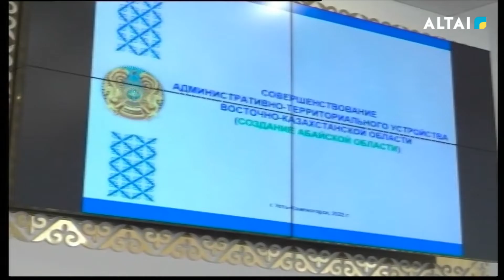Әкімшілік аумақтық шекаралары бекітілді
Жаңа облыс – жаңа мүмкіндік. Облыстық мәслихаттың XIV кезектен тыс сессиясында депутаттар Мемлекет басшысының Қазақстан халқына Жолдауында айтылған тапсырмаға сәйкес екі облыстың - Абай және Шығыс Қазақстан облыстарының әкімшілік-аумақтық шекараларын бекітті.
Абай облысына екі қала Семей мен Курчатов және 8 аудан атап айтқанда: Абай, Аягөз, Ақсуат, Бесқарағай, Бородулиха, Жарма, Көкпекті, Үржар аудандары кіреді. Ал, ШҚО құрамына Өскемен және Риддер қалалары, сондай-ақ Глубокое, Зайсан, Катонқарағай, Күршім, Самар, Тарбағатай, Ұлан, Шемонаиха, Алтай, яғни 9 аудан жатады.
Аймақ басшысының айтуынша Абай өңірі – экономикалық қуаты айтарлықтай аймақ. Семейді дамытудың кешенді жоспарын жүзеге асыруға 260 млрд теңге қарастырылған, алдағы төрт жылға бірқатар ірі және маңызды жобаларға ЖСҚ дайын. Онымен қоса, Абай облысының құрамына екі ірі кәсіпорын кіреді – Ақтоғай және Бақыршық.
Сонымен қатар, тұрғын үй құрылысы, инженерлік-коммуналдық және жол-көлік инфрақұрылымы, білім беру, денсаулық сақтау салаларында қыруар шаруа атқарылды. «Өзекті экологиялық мәселені шешкен дюкерді жөндеу, елдегі алғашқы Радионуклидтік терапия бөлімшесі бар ядролық медицина орталығын іске қосу, Қарағайлы жаңа шағын ауданын, көпбейінді спорттық-мәдени кешенін салу және тағы басқалары табысты мысал бола алады» деді Даниал Ахметов.